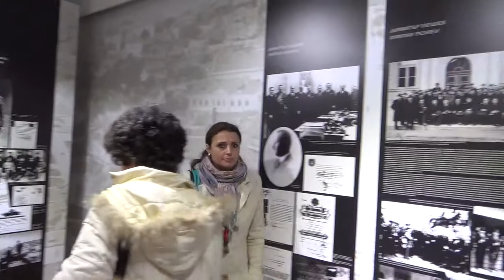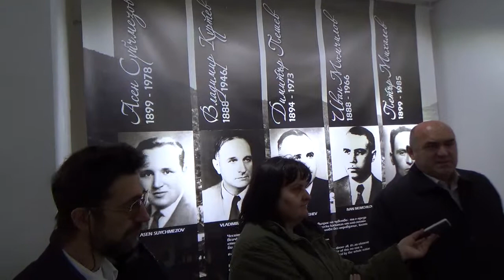Serbian journalists in Dimiter Peshev Museum - Kyustendil - II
Serbian journalists in Dimiter Peshev Museum - Kyustendil
Workshop for Serbian journalists in Kyustendil
Project „REDISCOVERY:
Journalist Viewpoints towards the Cultural and Historical Heritage and Natural Landmarks of the South Cross-Border Region of Bulgaria and Serbia”